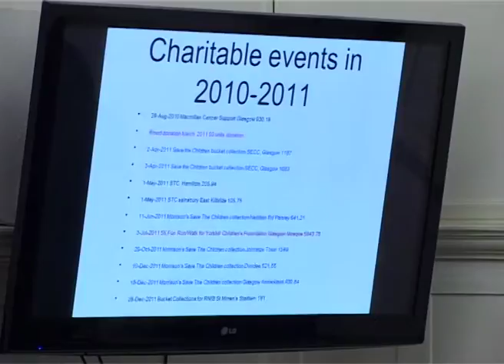English report about Scotland Region New Year Dinner 14 Jan 2012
Organised by Ahmadiyya Muslim Community Scotland at Bait Ur Rehman Mosque Glasgow